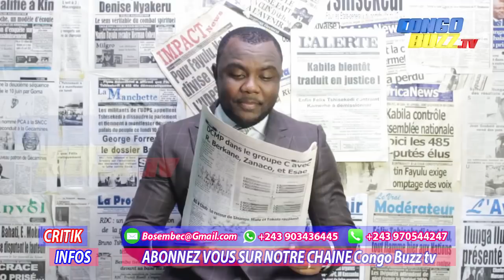CRITIK INFOS 13.11.2019 L'UDPS S'AFFRANCHIT? KABUND VOIT LA FIN DE L'ALLIANCE ET L'EXIL DE KABILA